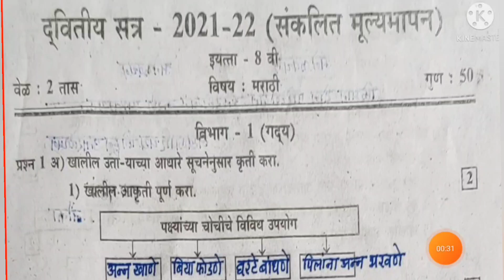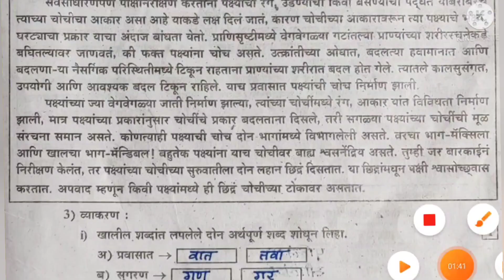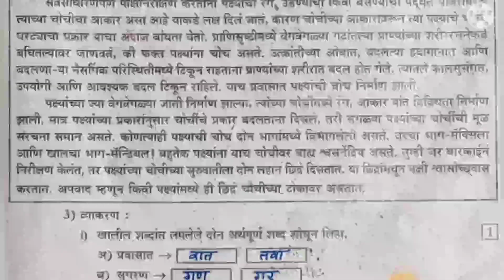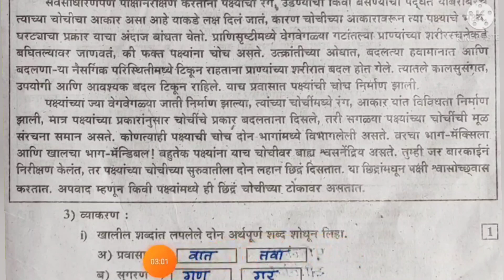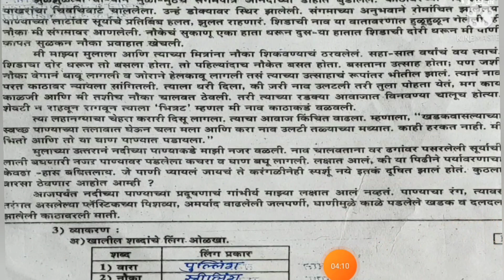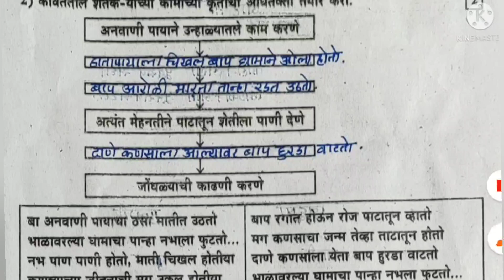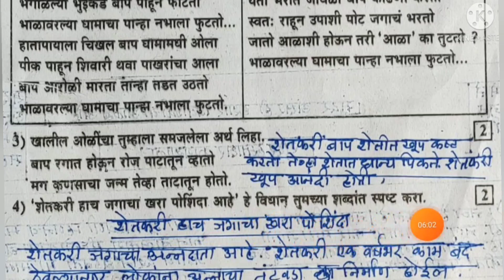आठवी मराठी द्वितीय सत्र पेपर 2023 athavi marathi dvitiy satr paper